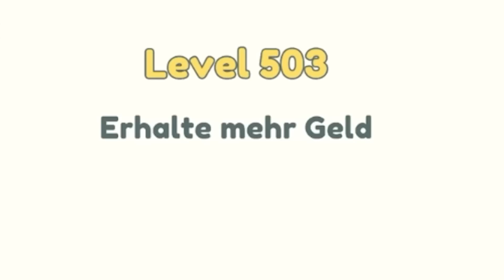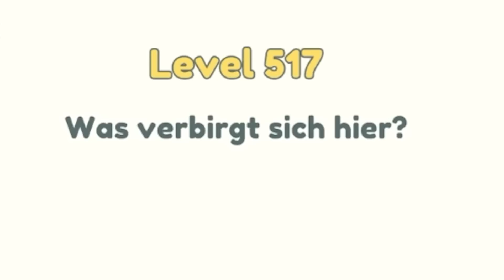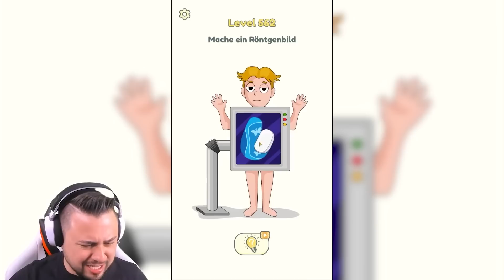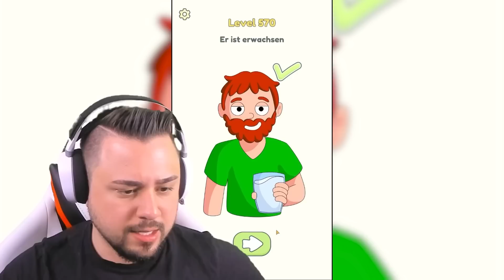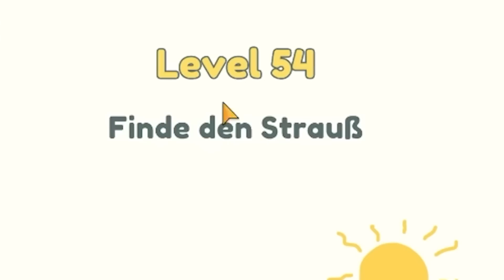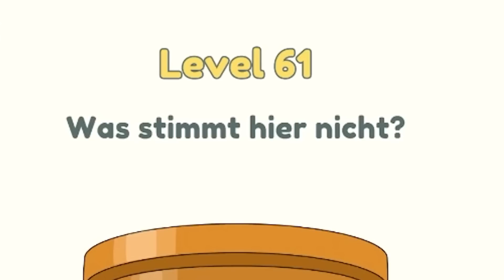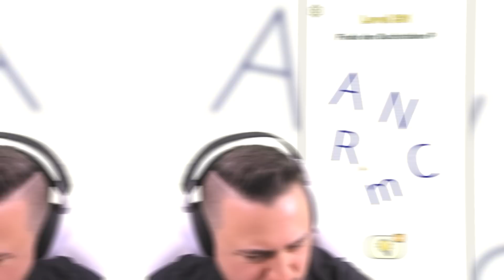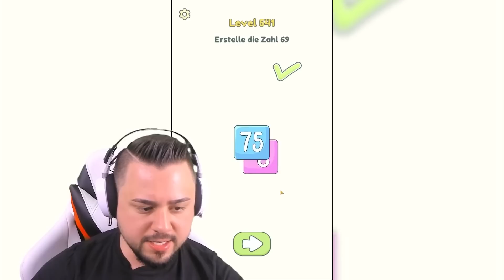EINE SACHE LÖSCHEN = ICH BEKOMME ALLES! 🤯